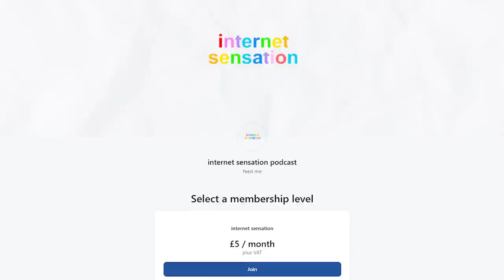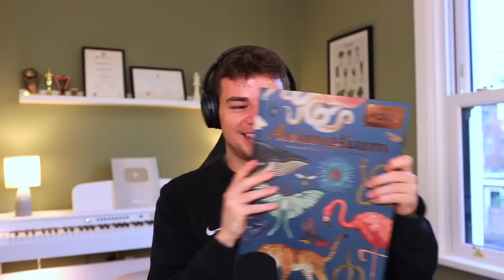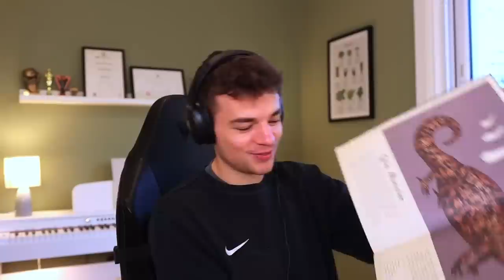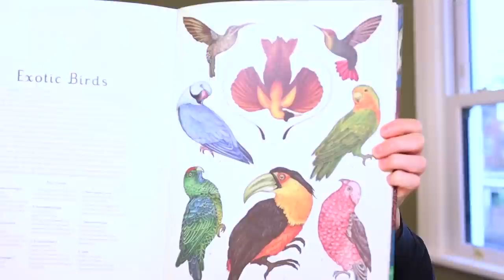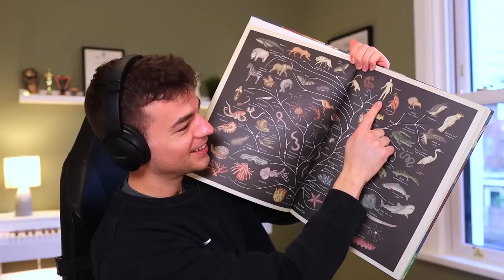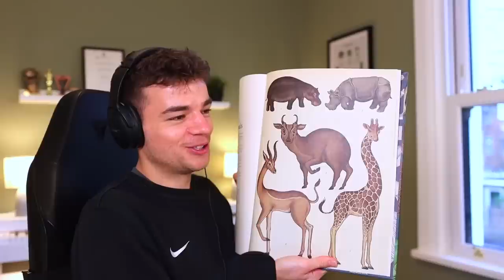Mr Beast Steals From The Poor - Episode #4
Mr Beast Steals From The Poor

Instagram 📷 @internetsensationpod
TikTok 🤳 @internetsensationshow

Hosted by 🎤 Alex Elmslie
YouTube 💻 @ImAllexx @Alex Elmslie
Twitter 🐔  @ImAllexx
Instagram 📷 @ImAllexx